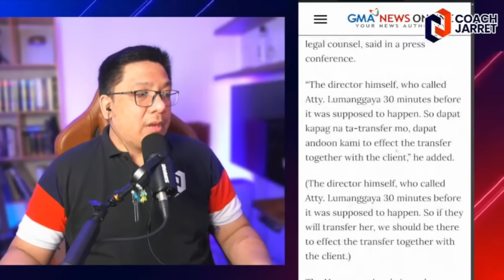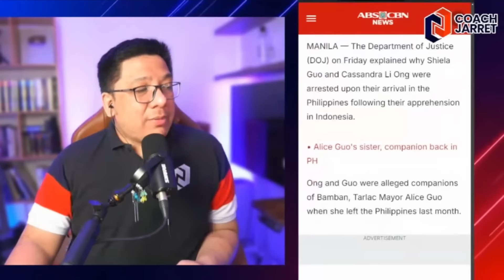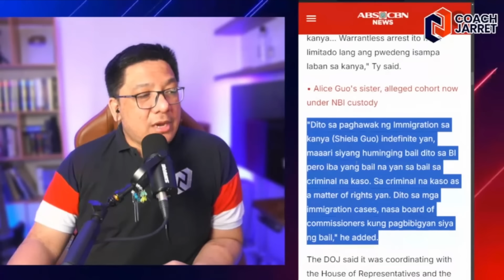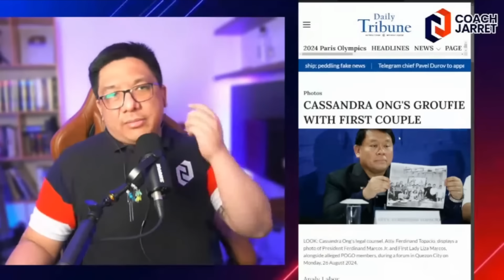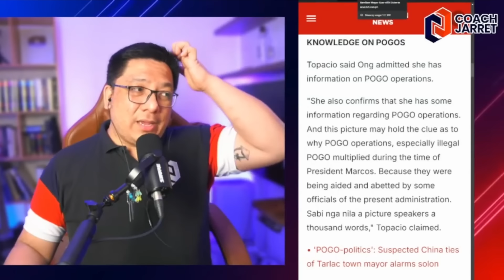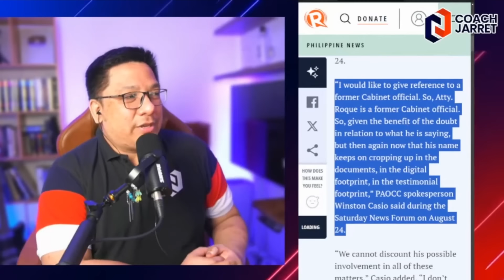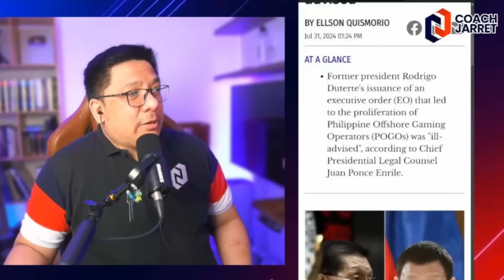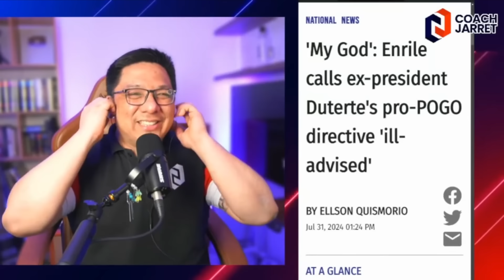ISINISI SA MARCOS ADMIN ANG ILLEGAL POGO?! DINAMAY PA SI FL LIZA MARCOS!